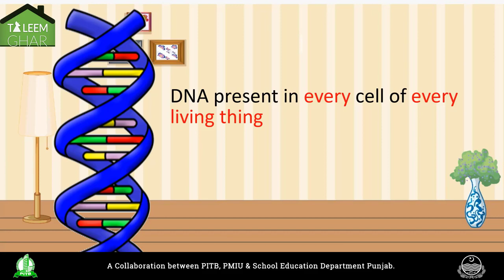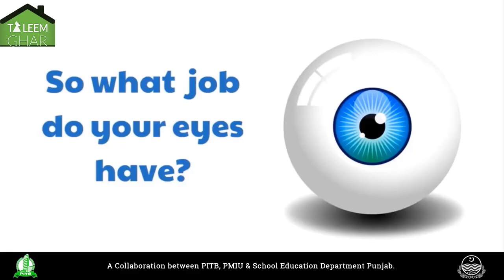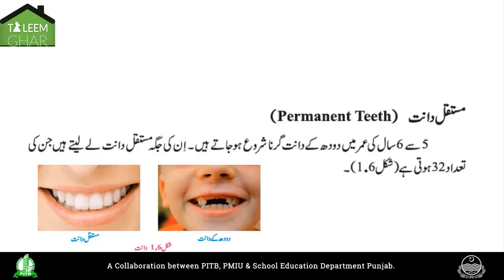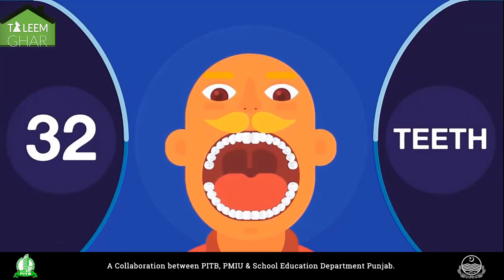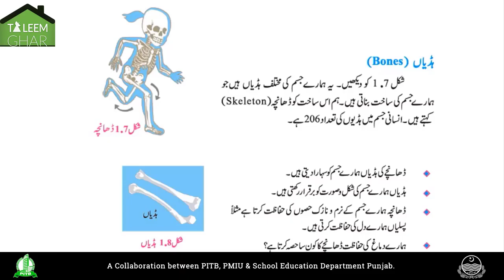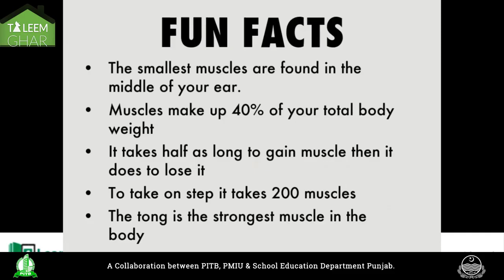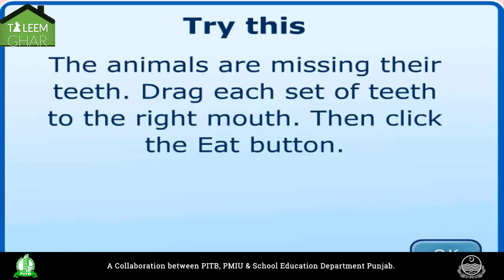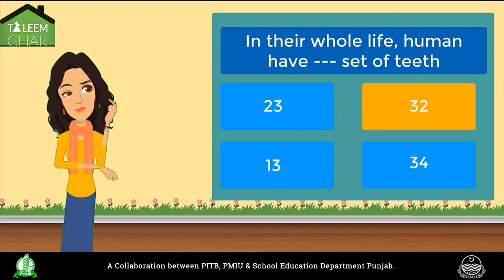Grade 4 Science Lecture 1 - Taleem Ghar - Tele School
Taleem Ghar. An initiative of School Education